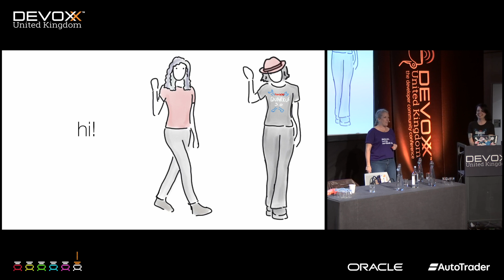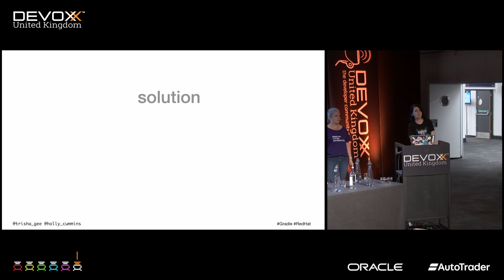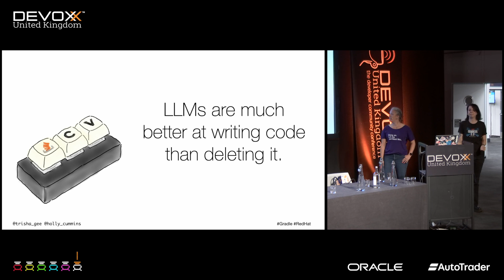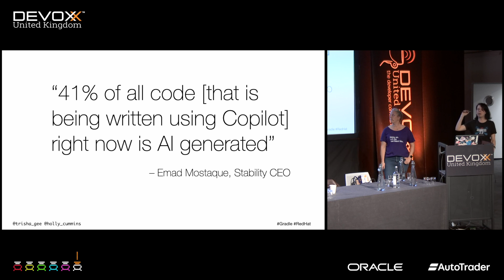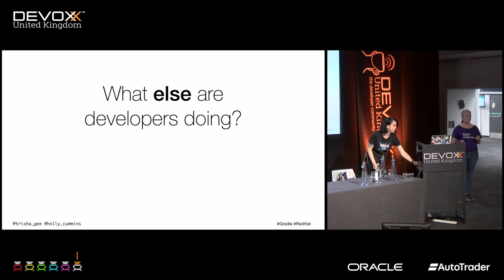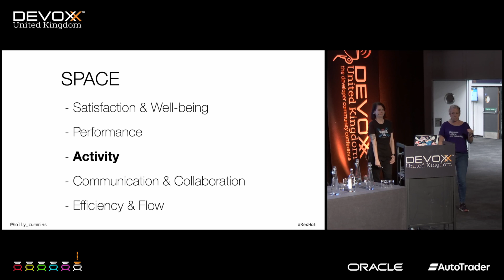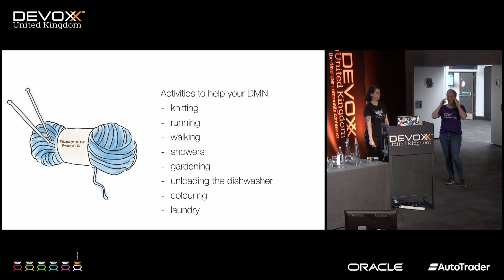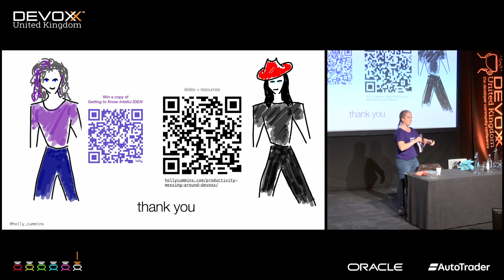Productivity is Messing Around and Having Fun by TRISHA GEE & HOLLY CUMMINS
What is the happy path, for developers? It’s less boredom, and more play.
Developer satisfaction, developer joy, and business results are strongly correlated. And yet - many of our jobs are frustrating, filled with friction, and free of joy. What’s going on? How do we fix that? Is annoying waste inevitable? Can developer performance be tuned? Are productivity measurements helping or hurting us? How do we deal with fear at work? Will AI take our jobs? Finally, how can you persuade management to invest in boredom?
Holly is an expert on play at work, unwise automations, and polar bears. Trisha is an expert on performance tuning, tooling and productivity. Come to this talk to find out what these topics have in common.